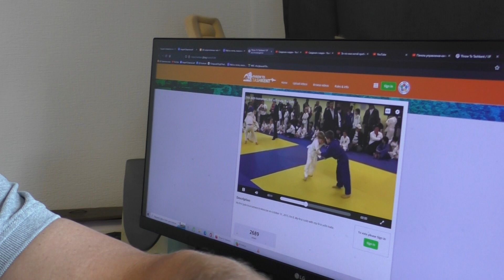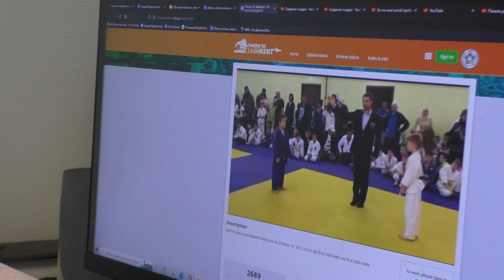О поддержке Платона Епифанова в викторине "Мой первый бросок" в рамках подготовки к ЧМ по дзюдо.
Это информационный ролик о викторине в рамках подготовки к ЧМ по дзюдо в Ташкенте.
Желающие поддержать Платона могут это сделать.
 Голосование до 31 июля. Голосовать разрешено с каждого аккаунта раз в 24 часа. То есть, после голосования, через 24 часа, на следующий день можно голосовать еще раз. Голосовать просто: открыть ссылку -залогинится, выбрав ФБ или Гугл (чтобы не регистрировать аккаунт на IJF, но кто хочет конечно может)  проголосовать, нажав на клавишу IPPON под видео